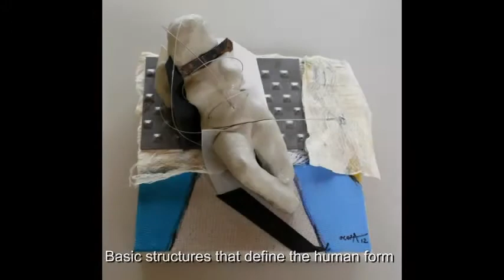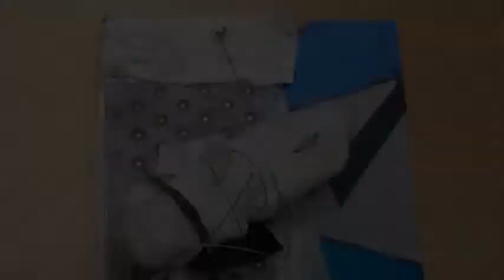The Beauty of the nude Jaime de Oleza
interpretation of  the anatomy of the human body by means of geometric models. The nude figure and the relationship of complex formal structures.
A classic account of harmony of form

www. controller.cat